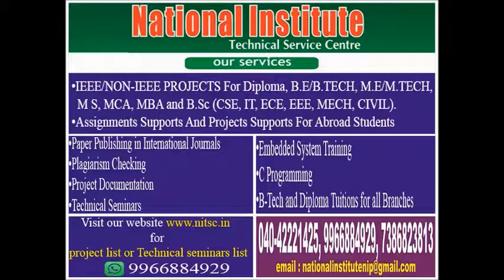fabrication of Pedal Powered Electricity Generator Project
• Live Projects (IEEE/NON-IEEE) For (CSE, IT, ECE, EEE, Mech, Civil) Diplome, B.E/B.Tech, M.E/M.Tech, M S, MCA, MBA, and B.Sc.
• Paper Publishing
• Plagiarism Checking For Your Project Report
• Documentation Preparation For Your Project
• Technical Seminar Ppt And Doc Preparation
• Assignments Supports And Projects Supports For Abroad Students (Master Students In Abroad)
• B-Tech And Diploma Tuition For All Branch
• Internship For B-Tech and Diploma Students

for project list or Technical Seminar list
Phno:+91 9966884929 / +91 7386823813 /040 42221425